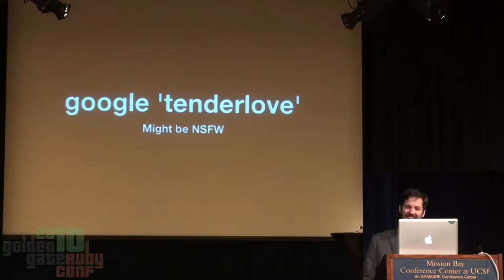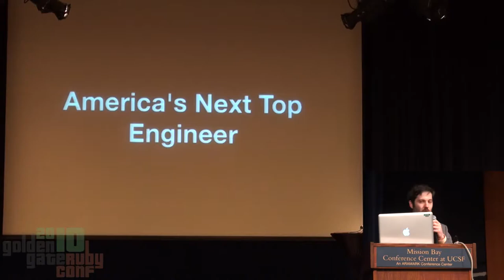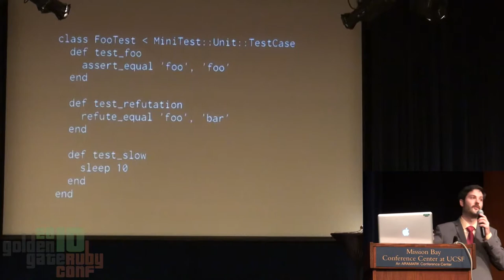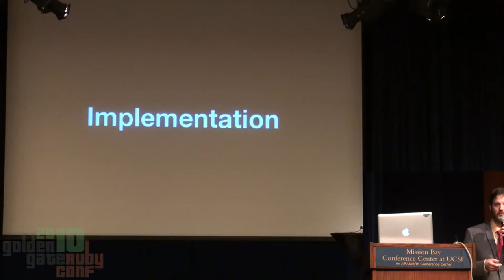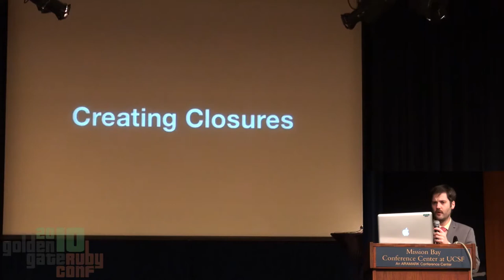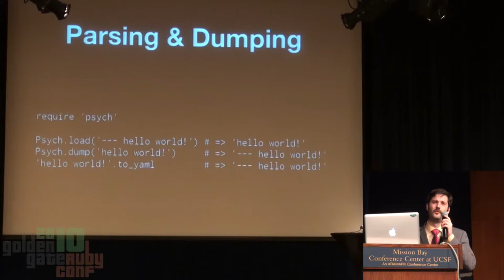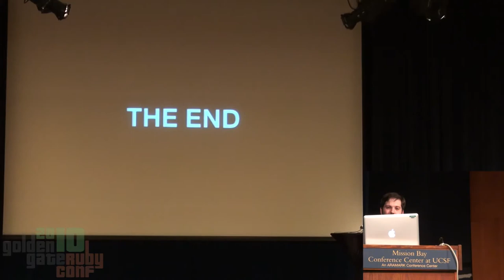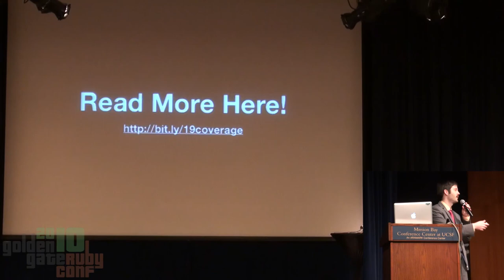GoGaRuCo 2010 - Hidden Gems of Ruby 1.9 by: Aaron Patterson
When attempting to solve our latest 367 hidden gems of ruby 1 9programming conundrum, we typically reach for the latest Ruby Gem that solves the problem for us. Oftentimes in our search for a solution, we neglect to look through some of the great libraries that come shipped with Ruby. In this talk we'll explore some of the tools we can use that don't require a gem install. We'll especially focus on the new toys in Ruby's standard library that ship with Ruby 1.9, but also look at some of the toys that ship with Ruby Classicâ„¢. Be prepared to be amazed and entertained. But most of all, be prepared to go home with something useful!